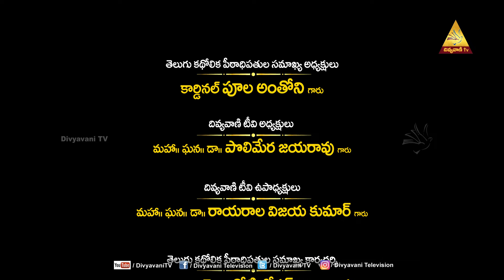SUBHODHYAM | MEKALA KUSUMA | అసంతృప్తికి కారకాలు . | 05 AUGUST 2024 | DIVYAVANI TV